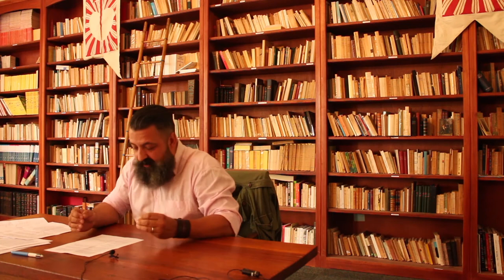Action sociale ou politique ? Faut-il choisir ? - Arnaud de Robert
Arnaud de Robert - Action sociale ou politique ? Faut-il choisir ?

Conférence d'Arnaud de Robert, ancien porte parole du Mouvement d'Action Sociale (M.A.S.) et chroniqueur régulier pour Radio Libertés et Méridien Zéro.

Cette conférence a eu lieu dans le cadre de l'université d'été catholique Academia Christiana lors du colloque "l'identité contre la nouvelle tour de Babel" en aout 2016 à Sées dans l'Orne (61) en Normandie.

Il est question dans cette conférence de faire un bilan sur les modes d'action employés par la mouvance dite de "droite nationale" et en particulier par les mouvements militants. Arnaud de Robert pose ici la question de l'efficacité de leurs modes d'organisation et s'interroge sur le cadre du combat politique de cette mouvance en essayant de dessiner des pistes qui pourront servir d'orientation à une jeunesse décidée à agir concrètement au service du bien commun.

Academia n’est pas un « parti », mais elle est un outil essentiel pour organiser la reconquête. Nous avons besoins de telles organisations pour nous fédérer, nous motiver et avancer. Academia Christiana est une communauté, un cercle de formation, un diffuseur d’idées et un réseau d’initiatives.